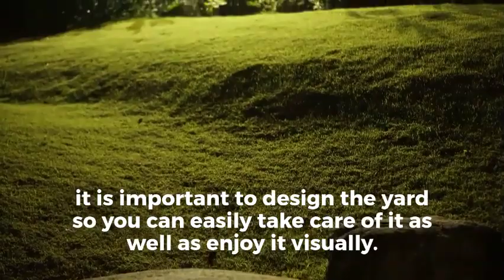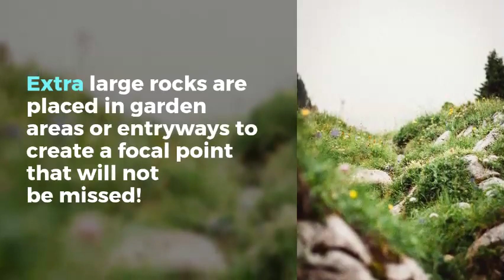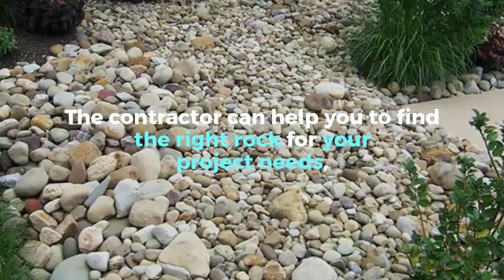Do It Yourself Rock Landscapin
We provide Arizona landscape rock, decorative gravel, river rock, sand, and top soil mixes at discount prices!Other products we carry are:
fill dirt, pea gravel, rip rap, boulders & mulch.Not sure how much material you will need for your landscaping project?No problem, just visit our coverage page and utilize the material coverage calculator to determine how much rock, gravel, dirt, or soil you will need to complete your project.